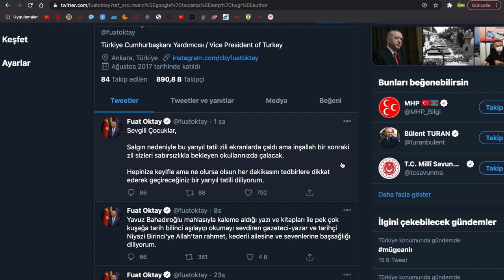SON DAKİKA 3. HAMLE YÜZ YÜZE EĞİTİM İÇİN YAPILAN AÇIKLAMALAR YÜZ YÜZE EĞİTİME GEÇİLECEK Mİ?